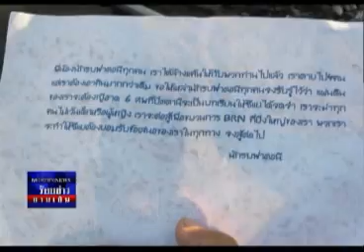ร้อยข่าวยามเย็น 02 05 56 เบรค4